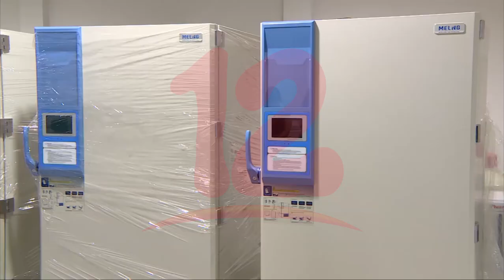Minsa adquiere congeladores para almacenaje de agentes infecciosos valorados en 139 mil dólares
Noticias12Nicaragua Gracias a un préstamo realizado al Banco Mundial, Minsa adquiere congeladores para almacenaje de agentes infecciosos valorados en 139 mil dólares